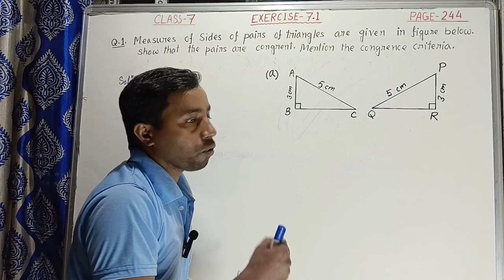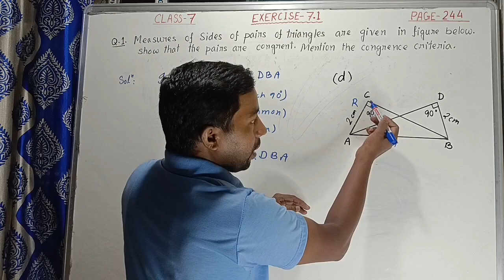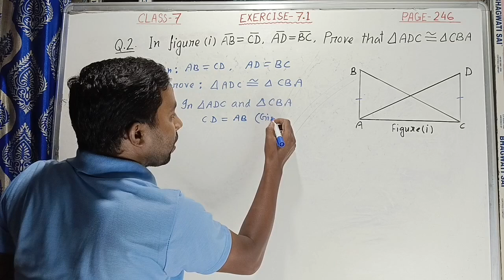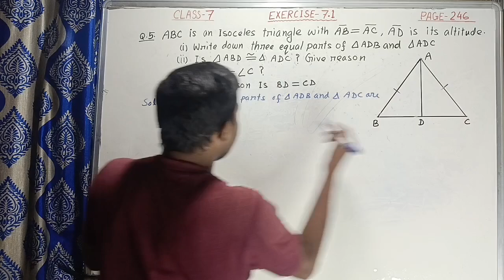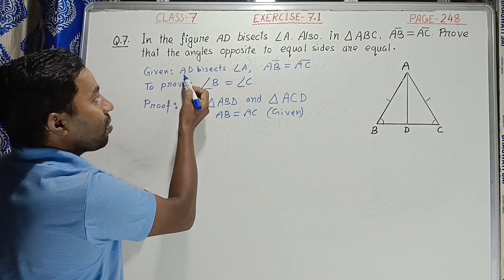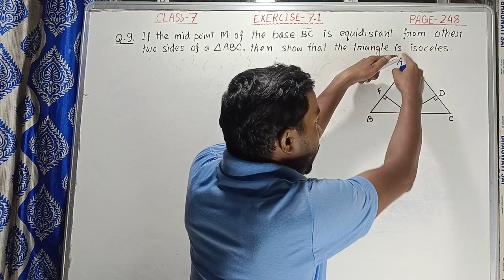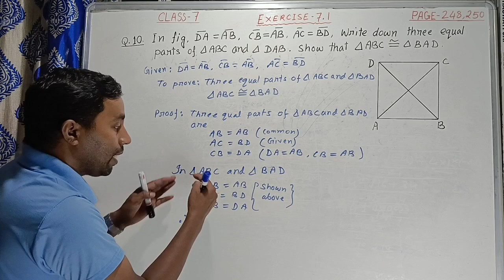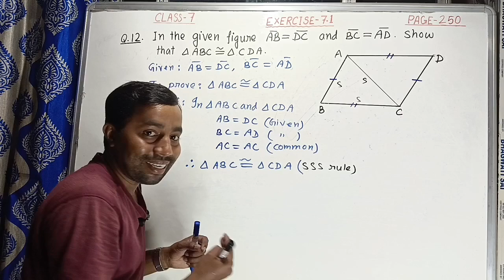Class 7 Maths | Exercise 7.1 | Page 244,246,248,250 | Qno 1 to 12